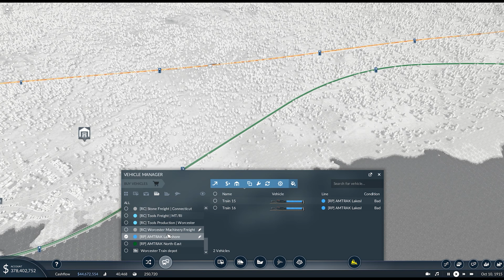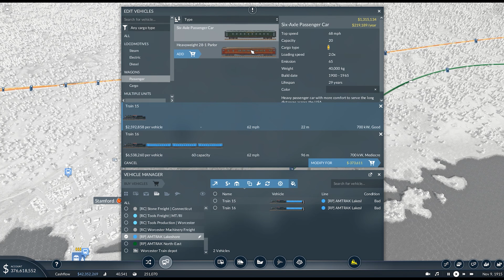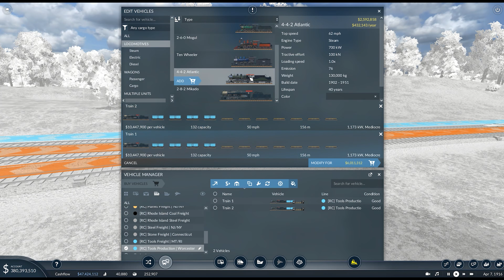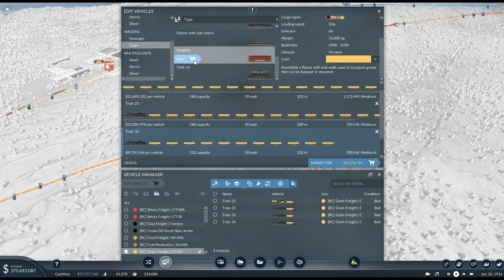Network Tweaks | USA | Transport Fever 2 | 16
Mi Lords, Ladies and Gentlemen, hello and welcome!

This is an American-themed series on Transport Fever 2, using a custom map available on the Steam workshop, the Northeast Corridor.

This Let's Play will be heavily focussed on American-themed mods, including a plethora of distinctly American vehicles of all categories (Planes, Trains and Automobiles!), and using a gorgeous, wide-open map, we can hopefully construct an expansive and rail-centric transportation network.

The overall game difficulty is medium, but the game sliders have been tweaked, so the negative modifiers to town growth, such as congestion and emissions, now have far more weight than they ordinarily would. This should keep us focussed and getting the residents out of their cars, and onto our public transport systems.

transport fever 2 transport fever 2 mods colonel failure escoces gamer